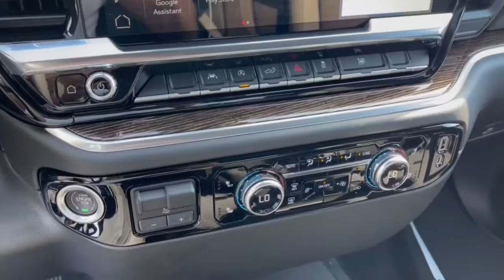2022 GMC Sierra_1500 Dublin, Powell, Hilliard, Columbus, Westerville GMN1463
Onyx Black New 2022 GMC Sierra_1500 Elevation available in 2589 Billingsley Rd., Columbus, Ohio at Ricart Chevrolet Buick GMC. Servicing the Dublin, Powell, Hilliard, Columbus, Westerville, OH area.

8-Speed Automatic 4WD Black Cloth.br$2214 off MSRP!brRecent Arrival!brThis Vehicle has the following Equipment : Cloth Rear Seat w/Storage Package Elevation Black Package (LPO) (6 Rectangular Black Tubular Assist Steps (LPO) All-Weather Floor Liner (LPO) and Black GMC Emblems (LPO)) High Capacity Suspension Package Preferred Equipment Group 3SB (120-Volt Bed Mounted Power Outlet 120-Volt Instrument Panel Power Outlet 2 Charge/Data USB Ports 2 Type-C Charge-Only Rear USB Ports 6-Speaker Audio System Feature Auto-Locking Rear Differential Body Color Header w/Gloss Black Mesh Grille Bars Color-Keyed Carpeting Floor Covering Compass Deep-Tinted Glass Electric Rear-Window Defogger Electrical Steering Column Lock Front Frame-Mounted Black Recovery Hooks Front Rubberized-Vinyl Floor Mats GMC Connected Access Capable HD Rear Vision Camera Heated Steering Wheel Keyless Open & Start LED Cargo Area Lighting Manual Tilt-Wheel & Telescoping Steering Column OnStar & GMC Connected Services Capable Power Door Locks Power Front Windows w/Driver Express Up/Down Power Front Windows w/Passenger Express Down Power Rear Windows w/Express Down Push Button Start Rear Rubberized-Vinyl Floor Mats Remote Vehicle Starter System SiriusXM w/360L Steering Wheel Audio Controls Theft Deterrent System (Unauthorized Entry) Wi-Fi Hotspot Capable and Wireless Phone Projection) Trailering Package (Hitch Guidance) 8-Speed Automatic 4WD Black Cloth 10-Way Power Driver Seat Adjuster w/Lumbar 220 Amp Alternator 3 Years of OnStar & Connected Services Plan 3.42 Rear Axle Ratio 3.42 Rear Axle Ratio w/Max Trailering Pkg 4-Way Manual Passenger Seat Adjuster 4-Wheel Disc Brakes 6 Speakers ABS brakes Air Conditioning Alloy wheels AM/FM radio: SiriusXM with 360L Auto High-beam Headlights Automatic Emergency Braking Automatic temperature control Brake assist Buckle to Drive Bumpers: body-color Cloth Seat Trim Delay-off headlights Driver door bin Driver vanity mirror Dual front impact airbags Dual front side impact airbags Electronic Stability Control Emergency communication system: OnStar and GMC Connected Services capable Following Distance Indicator Forward Collision Alert Front 40/20/40 Split-Bench Seat Front anti-roll bar Front Center Armrest w/Storage Front dual zone A/C Front fog lights Front Pedestrian Braking Front reading lights Front wheel independent suspension Fully automatic headlights GMC MultiPro Tailgate Step Lights (LPO) Heated door mirrors Heated Driver & Front Outboard Passenger Seating Heated front seats Heated steering wheel Illuminated entry IntelliBeam Automatic High Beam On/Off Lane Keep Assist w/Lane Departure Warning Low tire pressure warning MultiPro Audio System by Kicker (LPO) Navigation System Not Equipped w/Steering Column Lock Occupant sensing airbag Outside temperature display Overhead airbag Overhead console Panic alarm Passenger door bin Passenger vanity mirror Power door mirrors Power driver seat Power steering Power windows Premium audio system: Premium GMC Infotainment System Radio data system Radio: Premium GMC Infotainment Audio System Rear reading lights Rear seat center armrest Rear step bumper Rear Underseat Storage (LPO) Rear window defroster Remote keyless entry Security system Speed control Speed-sensing steering Split folding rear seat Spray-On Pickup Bed Liner w/GMC Logo Steering wheel mounted audio controls Tachometer Telescoping steering wheel Tilt steering wheel Traction control Trip computer Variably intermittent wipers Voltmeter and Wheels: 20 x 9 High Gloss Black Painted Aluminum. Onyx Black 2022 GMC Sierra 1500 Elevation 4D Crew Cab 2.7L Turbo 8-Speed Automatic 4WDbrWe can Come to you. Free pick up and Delivery for Service And Sales! We bring a sanitized vehicle to you! We can also e Price includes: $500 - GM Military Cash Allowance Program. Exp. 0
Preferred Equipment Group 3SB|3.42 Rear Axle Ratio w/Max Trailering Pkg|3.42 Rear Axle Ratio|Auto-Locking Rear Differential|Wheels: 20 x 9 High Gloss Black Painted Aluminum|Front 40/20/40 Split-Bench Seat|Cloth Seat Trim|10-Way Power Driver Seat Adjuster w/Lumbar|High Capacity Suspension Package|Radio: Premium GMC Infotainment Audio System|3 Years of OnStar &